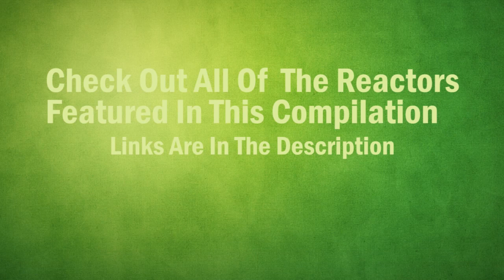Guardians of the Galaxy Vol. 2 Big Game Spot REACTION MASHUP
Reaction Mashup to Guardians of the Galaxy Vol 2 Big Game Spot featuring these reactors.